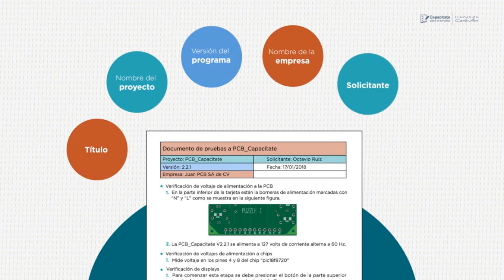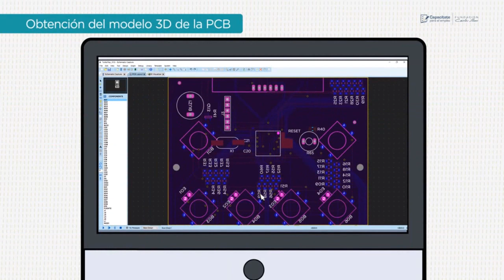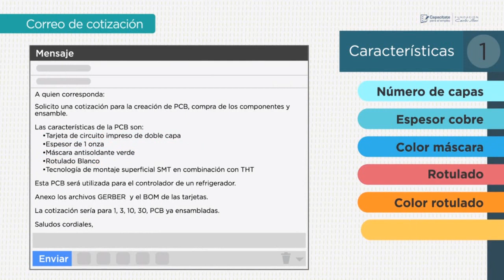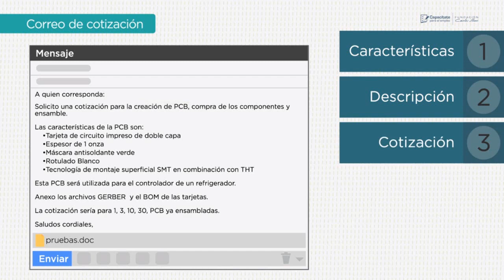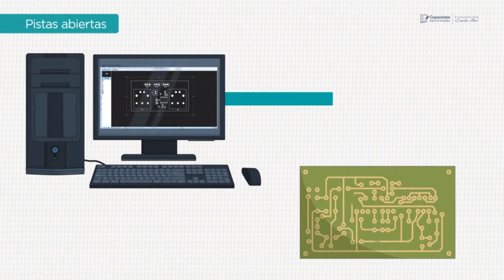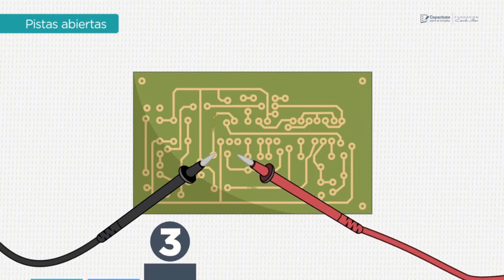Repair of cell phones and tablets part 6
Mobile device sensors
In this class you will learn what functions sensors have on a phone and a tablet.

Review and diagnosis
In this class you will learn the procedure to review and diagnose a device without opening it, from the first contact with the client.